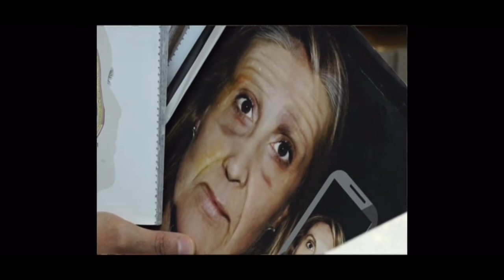Part 1 :Shabnam Riaz & Dr Shehrbano talking about beauty botox aesthetics fillers on PTV World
Learn about what the beauty industry has to offer . Shabnam Riaz talks to Dr Shehrbano, Aesthetician and master sculptor who gives patients valuable information regarding all sorts of procedures .